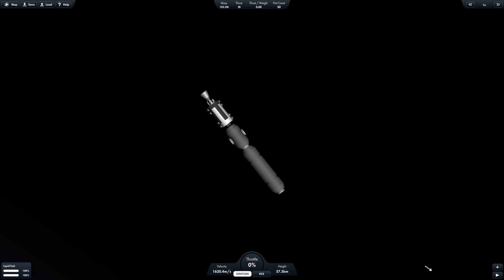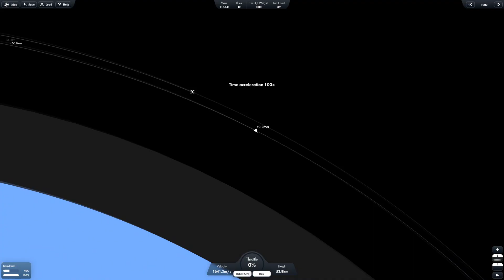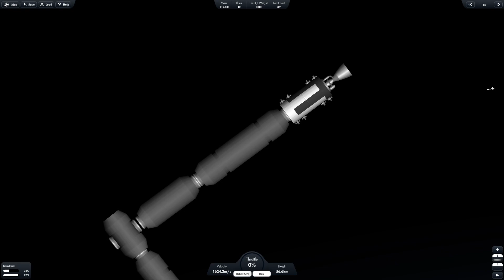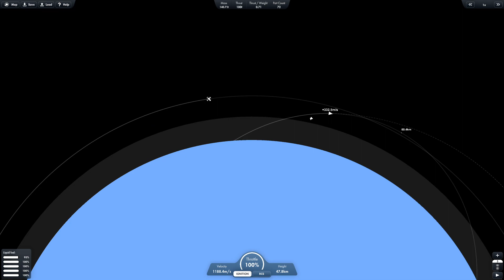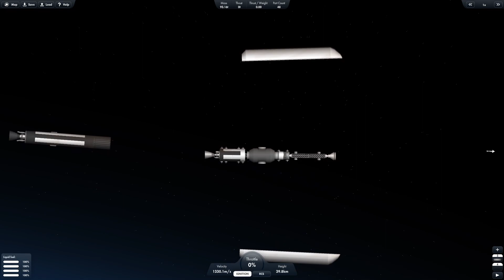Ma Nouvelle Station Spatiale | Spaceflight Simulator 1.5.6.1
C'est pas la taille qui compte

Musiques :
0:00 : Close To The Sun - TheFatRat & Anjulie

3:09 : We'll Meet Again - TheFatRat & Laura Brehm